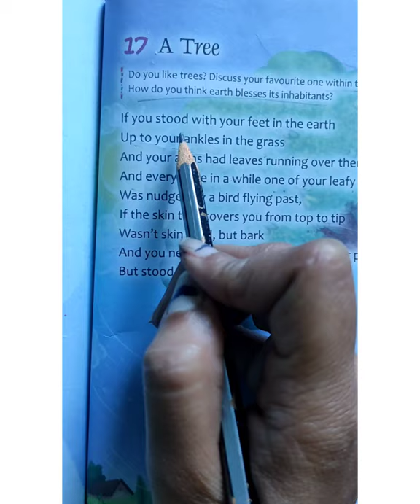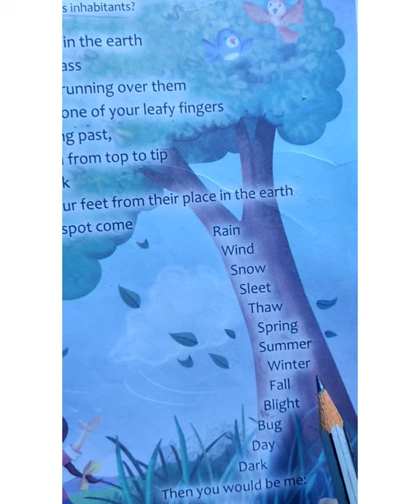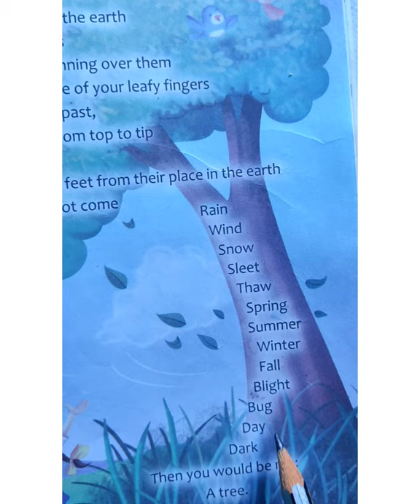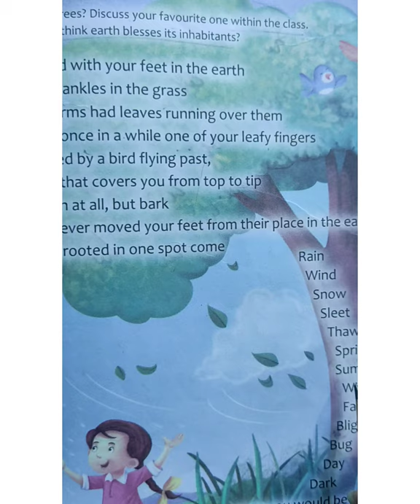Class IV English Reader chapter -17 A Tree